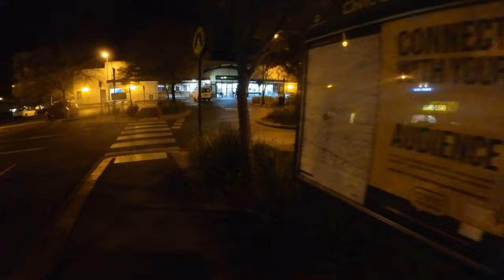MaskCam! - Insta360 Go 2 attached to cloth face mask for discreet POV night shopping walk video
Wearing the Insta360 Go 2 on your clothes doesn't necessarily work well, depending on what you are wearing, and it doesn't always point where you want it to.  You can clip it to a cap but that's pretty weird looking.  It suddenly occurred to me to try attaching it to a cloth face mask, and it's easy to do and perfectly comfortable to wear.  As it's not mounted in a place where you'd normally expect to see a camera, it's fairly low profile.  And it gives a good stable POV image.  I didn't make any adjustment to the mask while shooting.

This little shopping trip was at night, which is worst case scenario with a camera with electronic stabilisation and small sensor, but it's not a disaster.  Apart from running the "Pro Video" file from the camera through the Insta360 desktop software, I've not done anything to the video quality.  This has interesting possibliities!

0:00 Arriving by car and walking across dimly lit car park
2:11 At the supermarket
3:36 I feel a cold coming on!
5:05 Image is very stable when I'm not moving
6:22 Back to the car
8:07 Pharmacy - stopping the recording with the remote/case